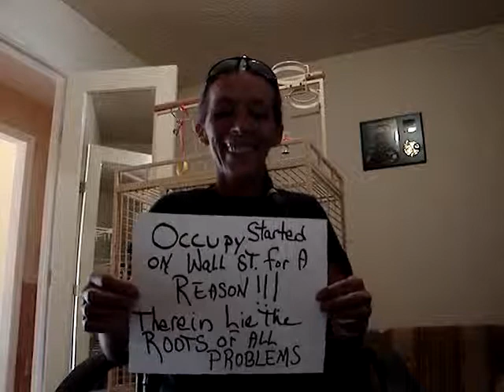The Singing Throat Cancer Survivor returns with Divest Or Resign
Hi everyone paaatriot101 your singing Stage IVB Throat Cancer survivor / activist still kicking and I still want to see real change in the future for the world ...lets hurry up folks I don't know how many years I have left to spread the knowledge, but it has been slow going so far because of social media utility censorship along the way. It's Time we STOP! Hey what's that sound? Divest or Resign spread the word around.